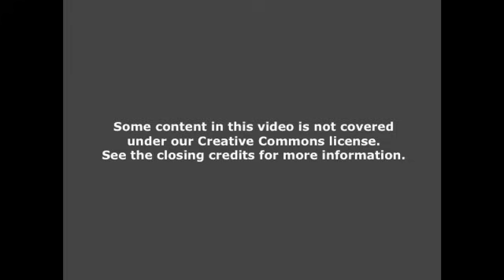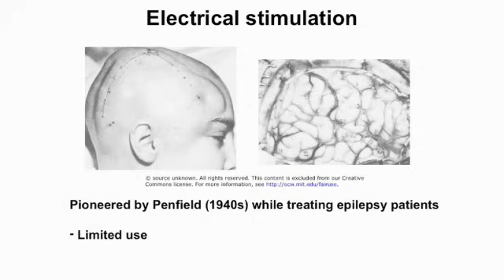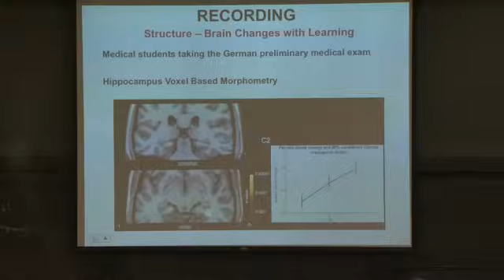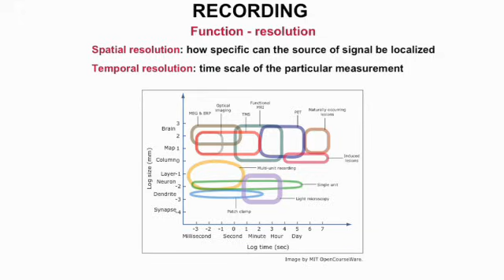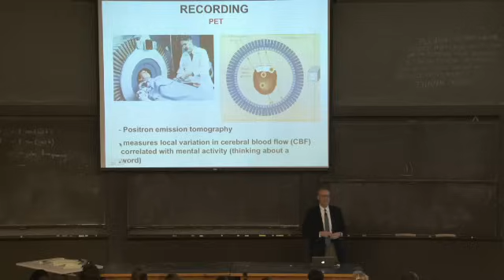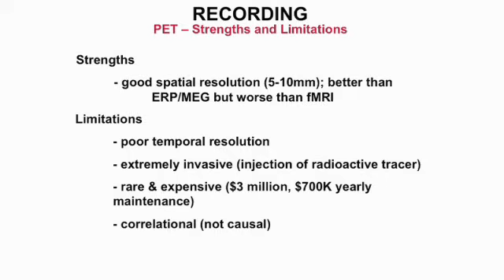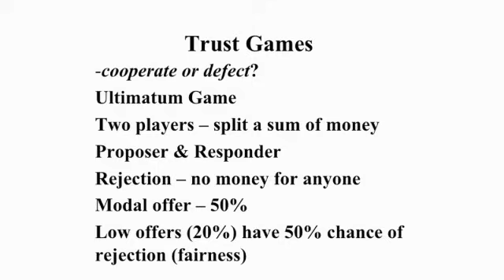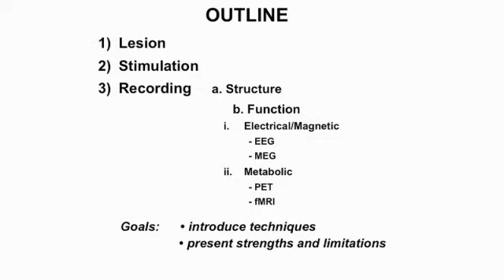Lec 4 | MIT 9.00SC Introduction to Psychology, Spring 2011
Lecture 4: Brain II: Methods of Research
Instructor: John Gabrieli